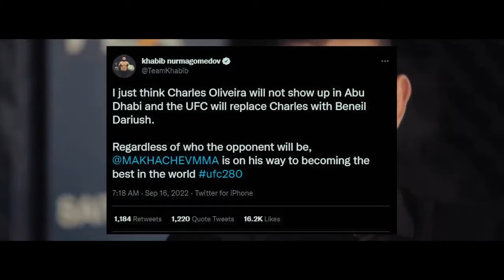Oliveira vs Makhachev (Ang Dream Fight na Nagkatotoo at Ang Opinion ni Joe Rogans.)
Charles Oliveira vs Islam Makhachev sa UFC 280.
Ito ang laban na pinag uusapan ng lahat gaya kay Conor Mcgregor vs Khabib Nurmagumedov.